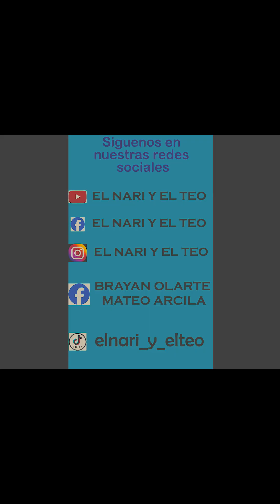preguntas en la calle, con final epico jaja